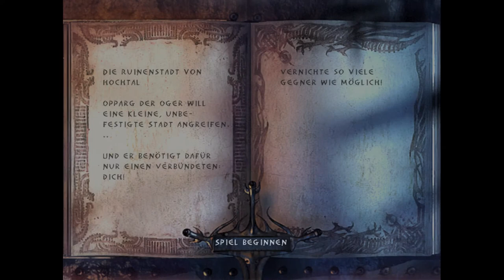Let's Play Enclave #28 - Abstecher nach Hochtal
In dieser Folge besuchen wir die Stadt Hochtal und machen uns mit einer Armbrust daran, deren Bewohner zu dezimieren. Weil das an sich nicht so spannend ist, rede ich ein bisschen über Steam und andere Dinge.